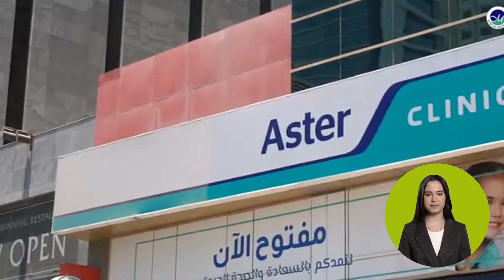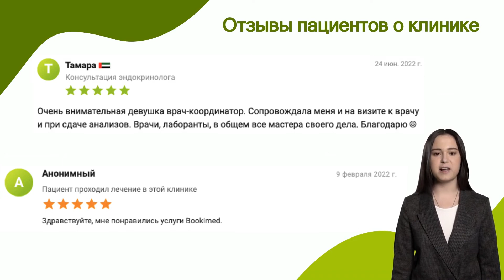Сеть клиник Aster: диагностика и лечение в OAЭ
Aster — это крупнейшая сеть многопрофильных медицинских центров, которые расположены в Дубае, ОАЭ. Они являются частью компании Aster DM Healthcare. Клиники специализируются на кардиологии, общей хирургии, ортопедии, нейрохирургии и неврологии. Каждый год более 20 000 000 пациентов проходят процедуры в клиниках.
В сети Aster 26 больниц, более 20 700 сотрудников и около 2 900 врачей. Она включает в себя специализированные медицинские центры, многопрофильные клиники, центры дневной хирургии, диагностические лаборатории, сеть аптек. Пациентам больниц Aster доступны услуги телемедицины и онлайн-консультации.